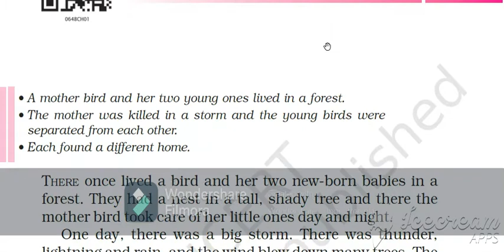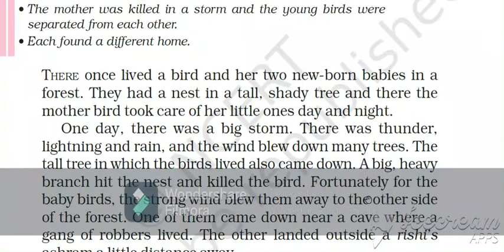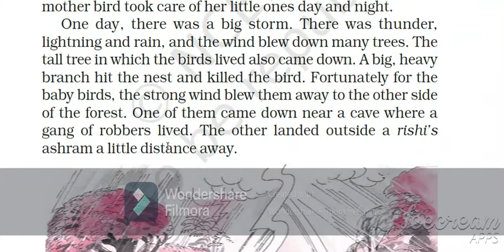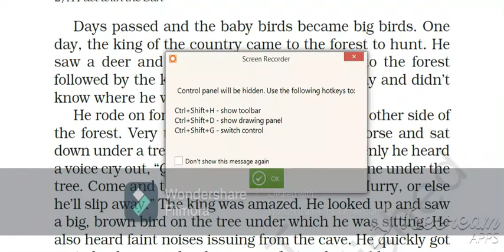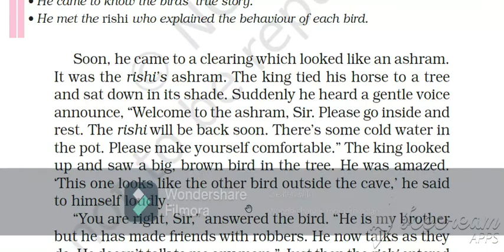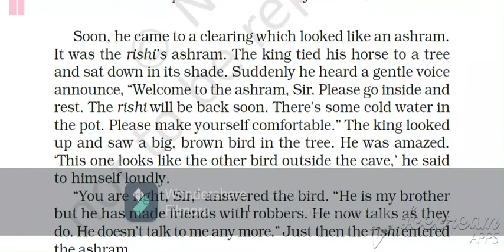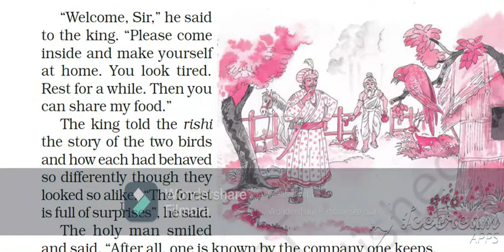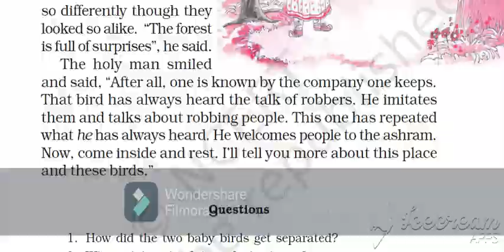A Pact With The Sun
A Tale Of Two Birds